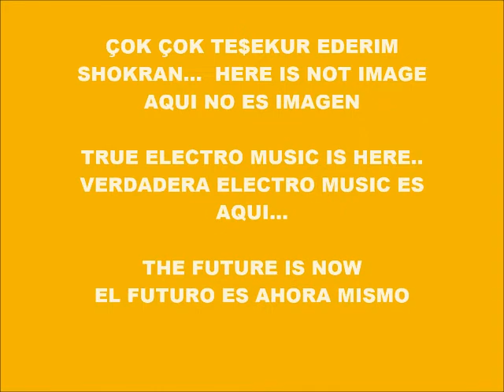CYBER MUSIC 10.361-ECHO MUSIC-PRODUCED IN MY PLAY 2 MARVOK345